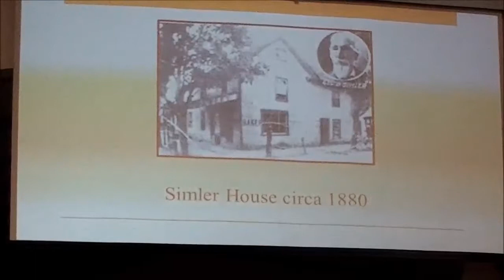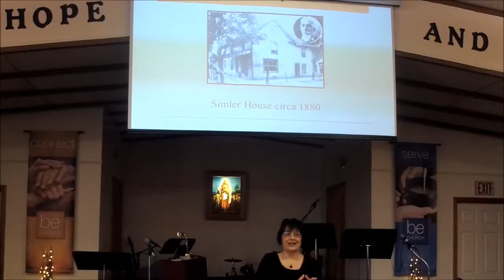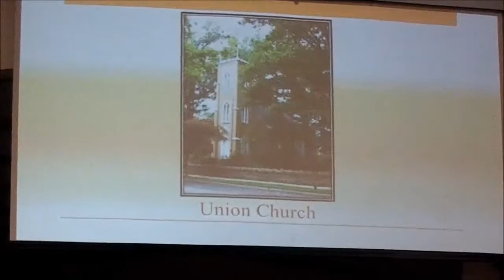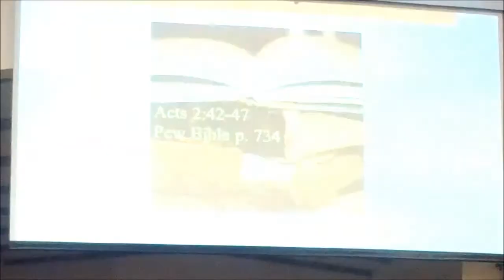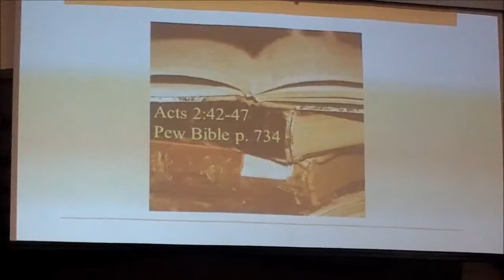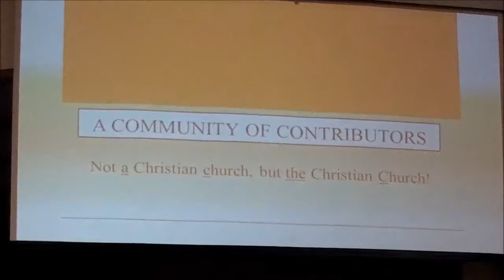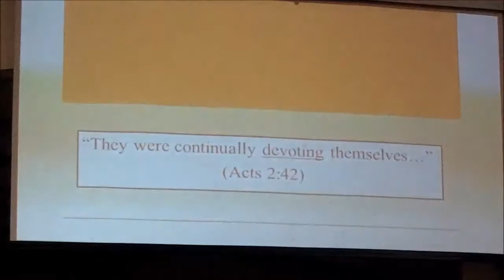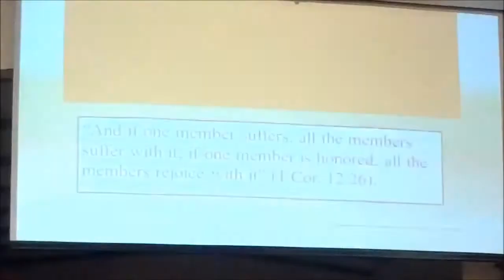Partner Strong 4 A Community of Contributors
Pastor Merry teaches on the start and ideals of what the church is all about.    Discover your place in this partnership.